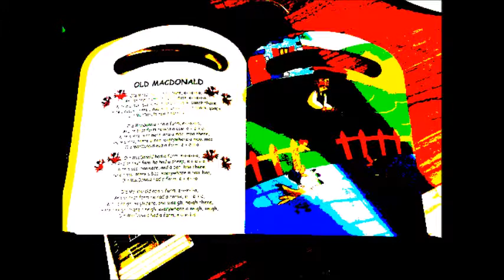Copy of 1 Teletubbies